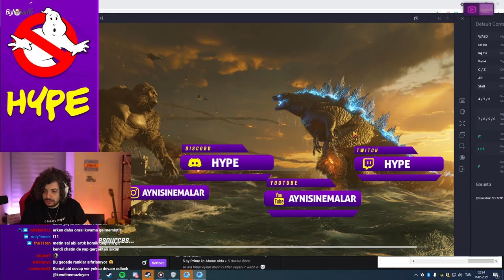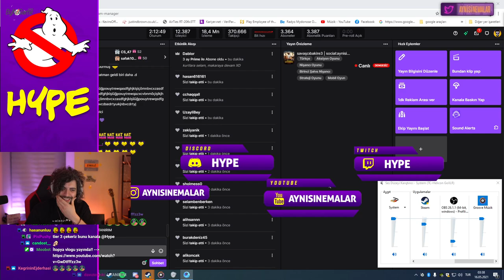HYPE | PUBG MOBILE'DE LOBİLERİ TROLLUYOR! | 16/05/2021